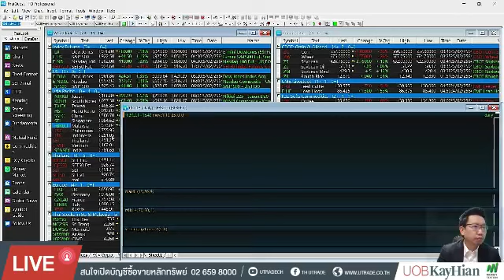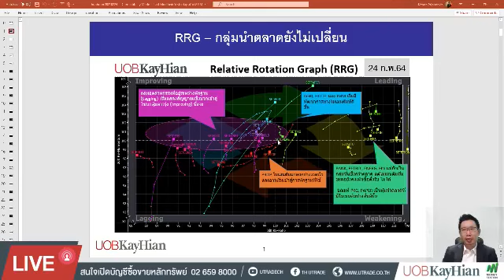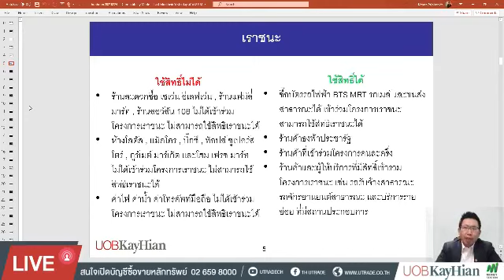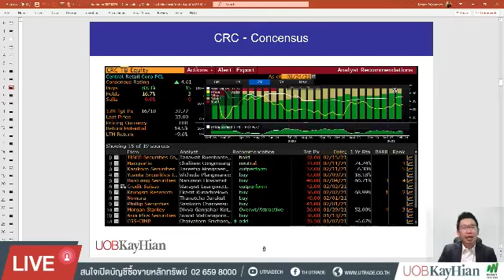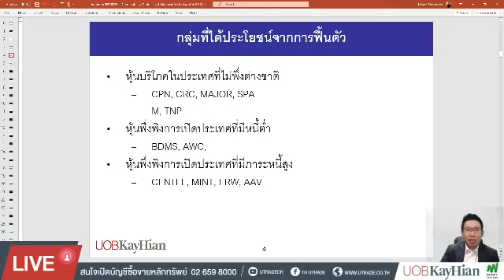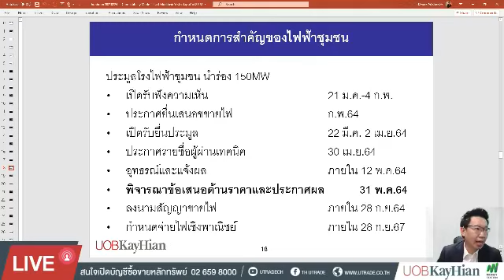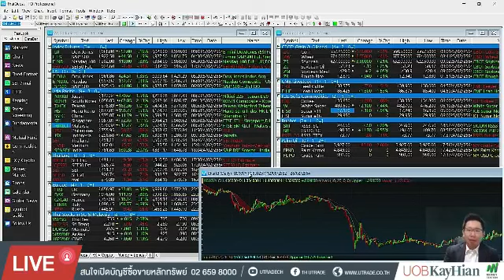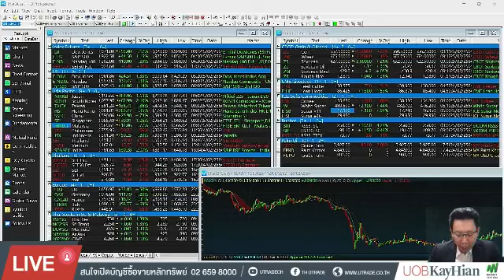25 Feb UTRADE Morning Call คงมุมมองเชิงบวกระยะกลางไม่เปลี่ยน และหาจังหวะทยอยเพิ่มน้ำหนัก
อัตราผลตอบแทนพันธบัตรสหรัฐฯ อยู่ในจุดที่มีโอกาสชะลอตัวลง การเพิ่มขึ้นอย่างรวดเร็วของอัตราผลตอบแทนพันธบัตรสหรัฐฯ แม้อาจกระทบกับแรงขายทำกำไรหุ้นในช่วงที่ผ่านมา แต่การเพิ่มขึ้นดังกล่าวสะท้อนมุมมองเชิงบวกต่อเงินเฟ้อและการฟื้นตัวทางเศรษฐกิจ ซึ่งถือเป็นปัจจัยบวก ขณะที่ถ้อยแถลงของประธานเฟด เจอโรม พาวเวล ที่ประเมินอาจต้องใช้เวลามากกว่า 3 ปีที่เงินเฟ้อจะเพิ่มขึ้นจนแตะเป้าหมายของเฟด ทำให้ความกังวลของนักลงทุนจะเริ่มลดลง และมีโอกาสทำให้อัตราผลตอบแทนพันธบัตรหลังปรับตัวขึ้นแตะ 1.4% มีโอกาสปรับลดลง ซึ่งจะเป็นปัจจัยบวกกับทิศทางเงินทุนที่ไหลเข้าในสินทรัพย์เสี่ยงและหุ้น
ข่าวฮ่องกงขึ้นภาษีซื้อขายหุ้นและการปรับหุ้นตาม MSCI กระทบตลาดสั้น แต่เป็นโอกาสซื้อ ฮ่องกงประกาศเพิ่มภาษีอากรสแตมป์ (Stamp duty) สำหรับการซื้อขายหุ้นเป็น 0.13% (จาก 0.10%) ซึ่งทำให้ต้นทุนในการทำธุรกรรมสูงขึ้น กดดันบรรยากาศของหุ้นฮ่องกงและการซื้อขายในเอเชียวานนี้อย่างไรก็ตามคาดเป็นผลเฉพาะตัวในระยะสั้นเท่านั้น ขณะที่วันนี้ตลาดอาจผันผวนจากการปรับน้ำหนักหุ้นตามดัชนี MSCI ที่จะมีผลในช่วงสิ้นวัน ผู้ลงทุนในสัญญาซื้อขายล่วงหน้าควรเพิ่มความระมัดระวัง อย่างไรก็ตามความผันผวนเป็นโอกาสในการทยอยสะสมและลงทุนที่ดี
คำพิพากษาคดีกปปส.ทำให้เกิดการเปลี่ยนแปลงครม. แต่ไม่กระทบเสถียรภาพการเมือง ศาลอาญามีคำตัดสินให้แกนนำกปปส.มีความผิดและต้องโทษฐานกบฎ จากเหตุการชัตดาวน์กรุงเทพ ส่งผลให้รมว.ที่ร่วมรัฐบาลหลุดจากตำแหน่ง 3 ราย ทำให้น่าจะมีการปรับครม.ตามมา หรือแม้กระทั่งอาจยุบสภาเลือกตั้งใหม่ ซึ่งจะส่งผลให้เรื่องแก้รัฐธรรมนูญตกไป อย่างไรก็ตาม เราประเมินไม่มีผลต่อเสถียรภาพทางการเมืองจากนโยบายกระตุ้นเศรษฐกิจที่ออกมาในช่วงหลังส่งผลบวกต่อคะแนนนิยมของรัฐบาล
ตลาดเลือกเก็งกำไรรายตัว โดยธีมที่น่าสนใจ ได้แก่ 1) กลุ่มท่องเที่ยว-ธนาคาร จากการผ่อนคลายเศรษฐกิจ และมาตรการออก REIT buy back อาจส่งผลบวกต่อการบริหารสภาพคล่องและการฟื้นตัวของผลการดำเนินงาน ซึ่งในกลุ่มนี้ เราชอบธนาคารที่ยัง Laggard อย่าง BBL, SCB, AWC, MINT, CPN, BDMS 2) กลุ่มเปิดเศรษฐกิจ บวกต่อ CPN, CRC, MAJOR, SPA, BDMS, M 3) ได้ประโยชน์จากเราชนะ TNP เนื่องจากเป็นร้านค้าธงฟ้า 4) ไฟฟ้าชุมชน ยื่นซอง 22 มี.ค.-2 เม.ย. เรามองบวกต่อพลังงานทดแทน โดยเฉพาะ ETC และ ACE
สศค.เผยเศรษฐกิจไทยเดือน ม.ค.64 ส่งสัญญาณชะลอตัวจากเดือนก่อนหน้า ทั้งในด้านการใช้จ่ายภายในประเทศ และในด้านการท่องเที่ยว แต่ส่งออกยังขยายตัวได้ต่อเนื่อง
คลัง พร้อมโอนเงิน "เราชนะ" งวดใหม่. จำนวน 1,000 บาท ให้กับประชาชนกลุ่มที่อยู่ในระบบฐานข้อมูลของแอปพลิเคชันเป๋าตัง และกลุ่มประชาชนทั่วไปที่ลงทะเบียนทางเว็บไซต์ “เราชนะ” ในวันที่ 25 ก.พ. 64 และจะมีการโอนวงเงินสิทธิงวดที่ 4 จำนวน 675 หรือ 700 บาท ให้แก่ประชาชนกลุ่มผู้ถือบัตรสวัสดิการแห่งรัฐในวันที่ 26 ก.พ. 64 เผยยอดใช้จ่ายเกือบ 2 หมื่นลบ
THRE - ราคาหุ้นปรับตัวลดลง 10% หลังรายงานข้อพิพาทกับ Korean Re เนื่องจากส่งการรับประกันภัยต่อ หลัง Korean Re ยังค้างชำระเงินให้บริษัท 140 ล้านบาท อย่างไรก็ตามนักลงทุนอาจตกใจจากการฟ้องกลับของ Korean Re ที่วงเงิน 750 ล้านบาท ซึ่งความเห็นที่ปรึกษาทางกฎหมายของบริษัท (MaKency) ประเมินไม่มีน้ำหนัก ขณะที่ผลการดำเนินงานไตรมาส 4/63 รายงานกำไร 61 ล้านบาท ชะลอลงจากไตรมาสก่อนที่ 74 ล้านบาท จากการตั้งค่าใช้จ่ายสู้คดี แต่เพิ่มขึ้นมากจากขาดทุน 79 ล้านบาท ในไตรมาส 4/62
ภาพรวมกลยุทธ์ เพิ่มน้ำหนักหุ้นขึ้นเป็น 60% แม้อาจมีความผันผวนบ้างในระยะสั้น แต่ตามภาพระยะกลางยังคงมุมมองเชิงบวก โดยช่วงสั้นเน้นการเก็งกำไรรายตัว และอาจเพิ่มน้ำหนักบางส่วนในกลุ่มที่ได้ประโยชน์จากการเปิดเศรษฐกิจ โดยเน้นหุ้นที่มีกระแสเงินสดแข็งแกร่ง และเสี่ยงต่อเพิ่มทุนต่ำ
// หุ้นแนะนำวันนี้ เก็งกำไร CPN*, MAJOR*, CPF*, THRE*
แนวรับ 1,502/ แนวต้าน : 1,528-1,550 จุด สัดส่วน : เงินสด 40% : พอร์ตหุ้น 60%
ประเด็นติดตาม: - 25 ก.พ. : US GDP 4Q20, US initial jobless claims, TH Industrial production เดือน ม.ค., รายงานตัวเลขเศรษฐกิจไทย เดือน ม.ค.